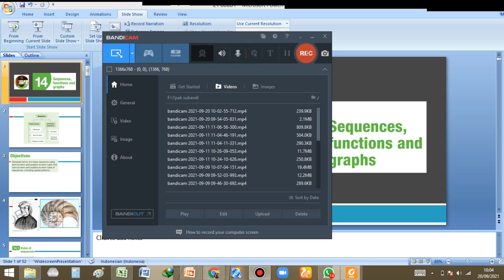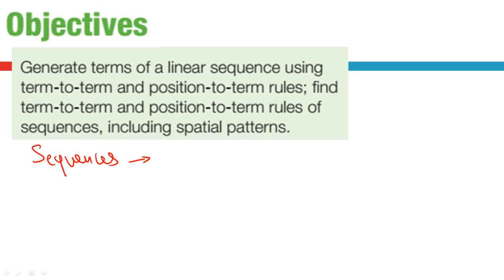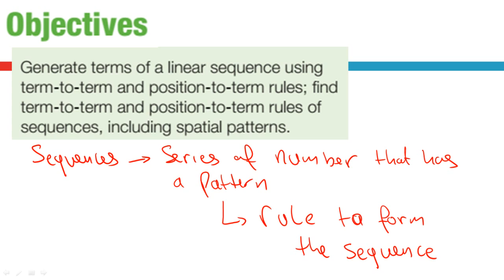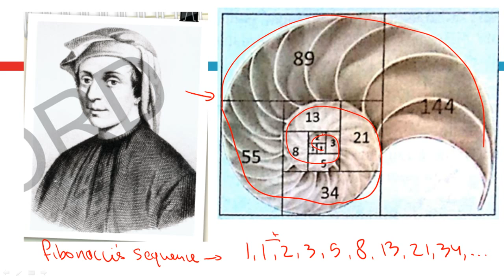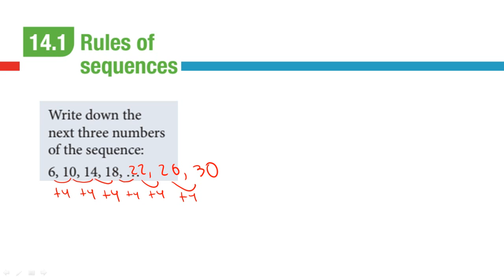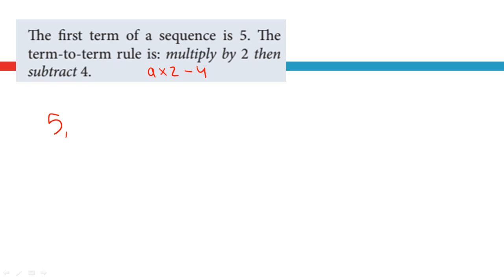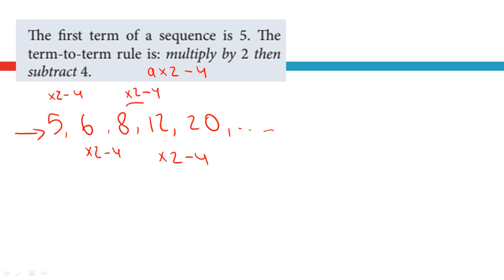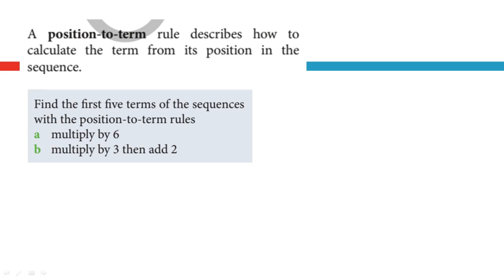8s1 sequence part 1